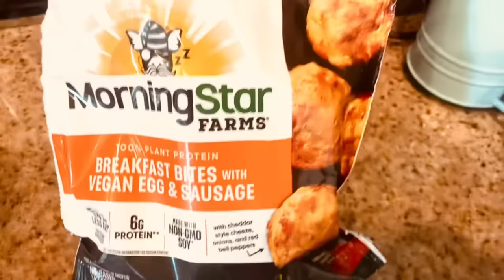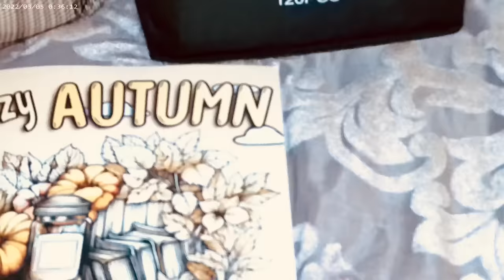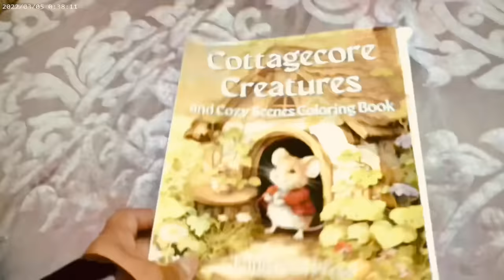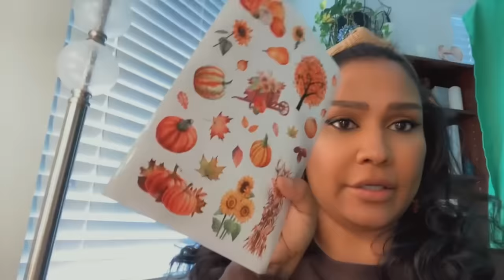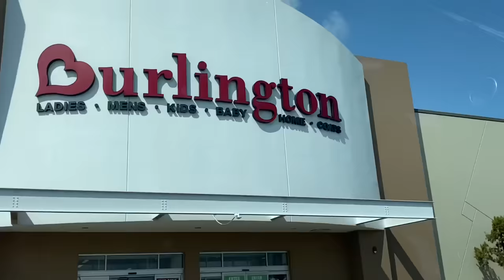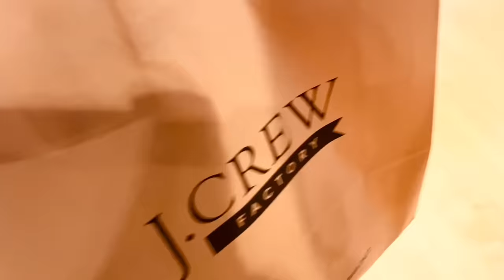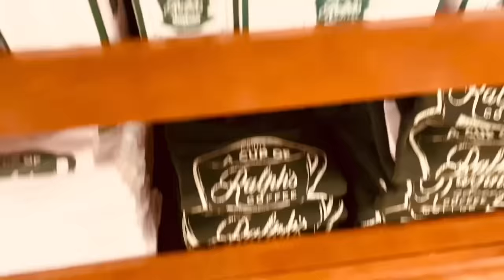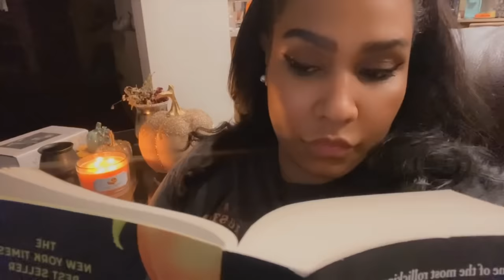Breakfast ,Mall Shopping Vlog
---Amazon Items I suggest Link for Fall shopping Video

**Leveling Up To Your Best Life